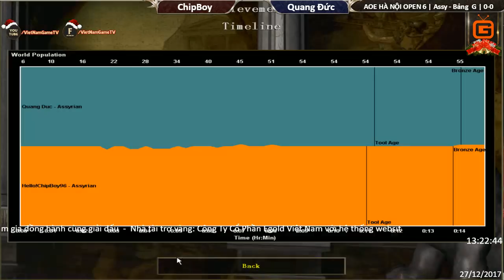AOE HÀ NỘI OPEN 6 | Bảng G | Solo Assy | Trận 1 | ChipBoy vs Quang Đức | Ngày 27-12-2017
Trận đấu các bạn đang được theo dõi là trận đấu thuộc khuôn khổ giải đấu AOE HÀ NỘI OPEN 6. Xin cảm ơn các bạn đã chú ý lắng nghe và theo dõi.